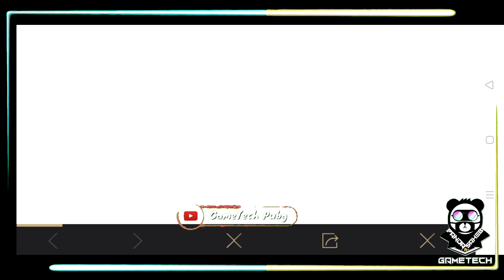get free permanent outfit in pubg || GET free PERMANENT PARACHUTE, OUTFIT & M416 SKIN FOR FREE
How to get free parachute skins in pubg mobile